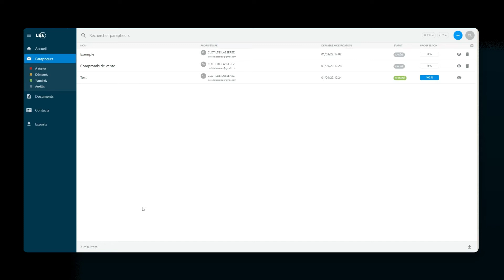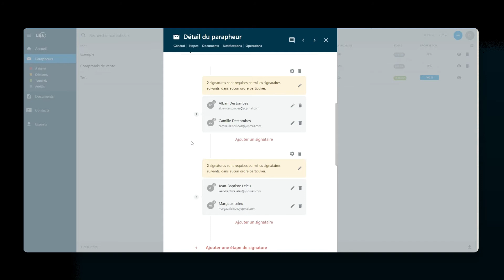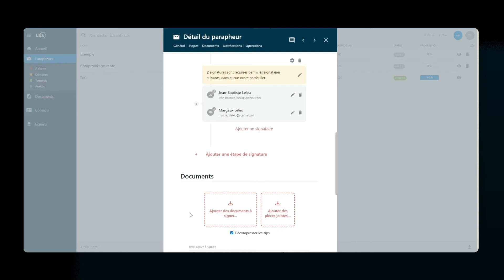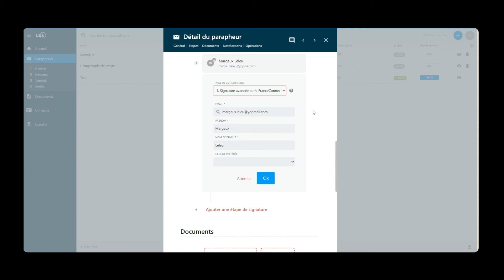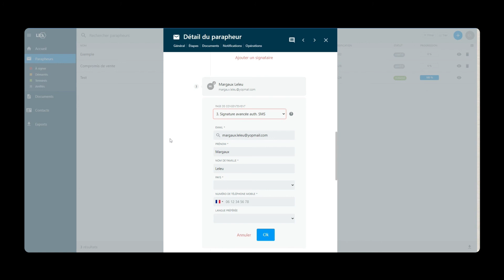Lex Community - Les concepts de base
Découvrez dans cette vidéo les concepts de parapheur et de page de consentement. Avec ces explications en tête, vous pourrez signer aisément sur la plateforme de signature électronique gratuite Lex Community.

🚀 Avec Lex Persona, conciliez sécurité juridique et facilité d'utilisation ! 🔒

🌟 Nous suivre ?